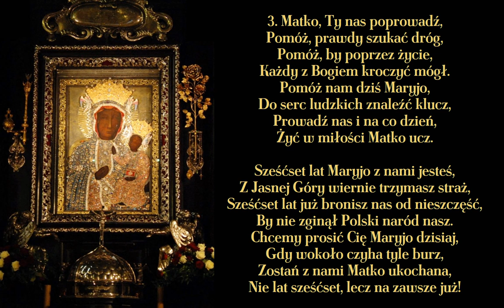Matko, Tyś naród Polski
Hymn napisany na jubileusz 600-lecia jasnej Góry 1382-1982

00:00 → 1. zwrotka
01:04 → 2. zwrotka
02:08 → 3. zwrotka